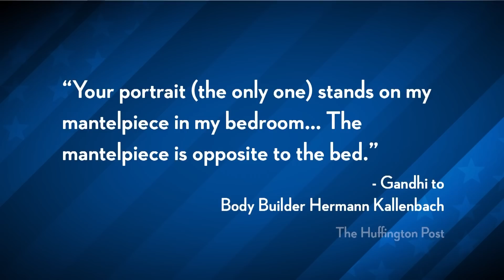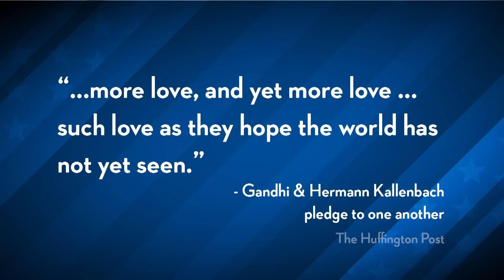Mahatma Gandhi Gay?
"Last year, Pulitzer-Prize-winning author Joseph Lelyveld released his book, "Great Soul: Mahatma Gandhi and His Struggle With India," causing controversy with parts some say included implications that Gandhi had a homosexual relationship with architect Hermann Kallenbach."

Cenk Uygur and Ana Kasparian discuss Joseph Lelyveld's allegations and the Indian government's response to the letters discussed in the book.